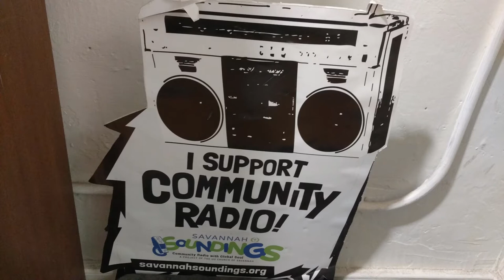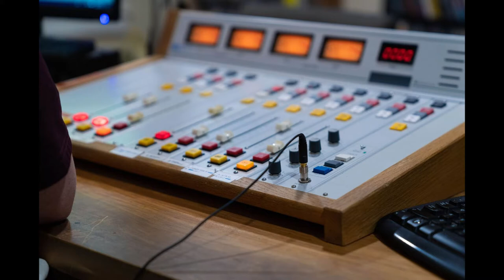Savannah on Film Seth F. Johnson 7-28-18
I interview Unit Stills Photograher, Seth F. Johnson. Savannah on Film is a voice for the Savannah film community. The photographs/images contained in this video were provided by Seth F. Johnson (except Savannah on Film logo).